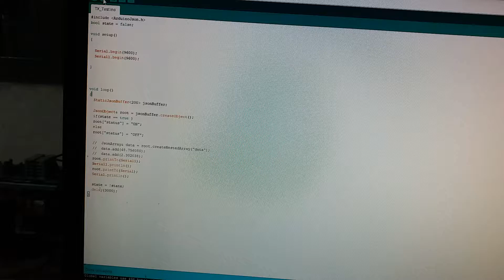Power Line Carrier Module KQ-330 part 2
ES1642-C  KQ-330 KQ-130
ES1642-C